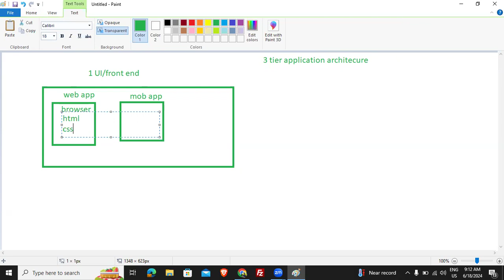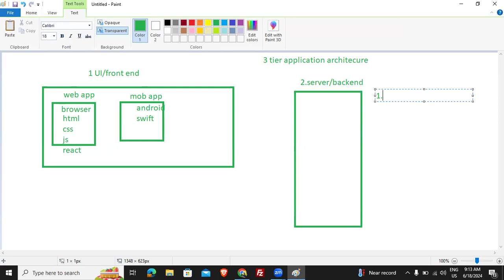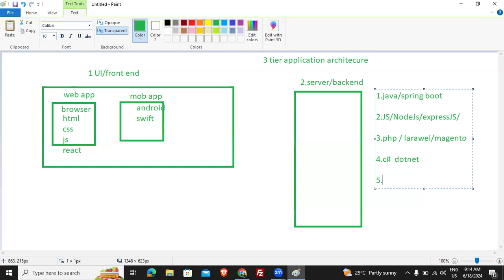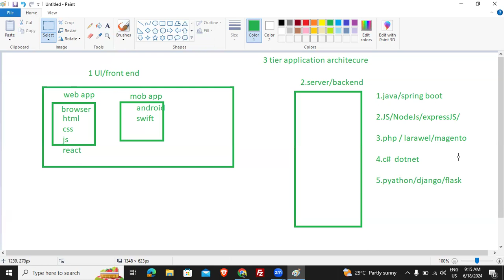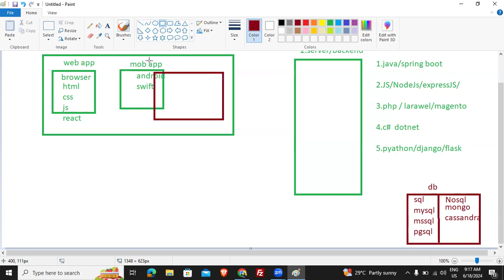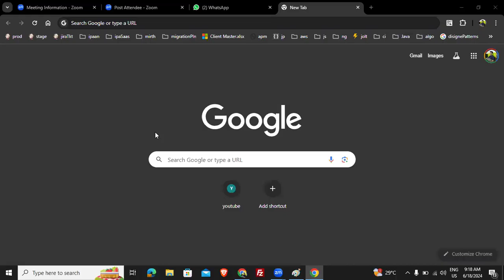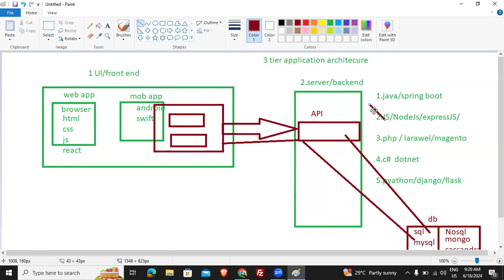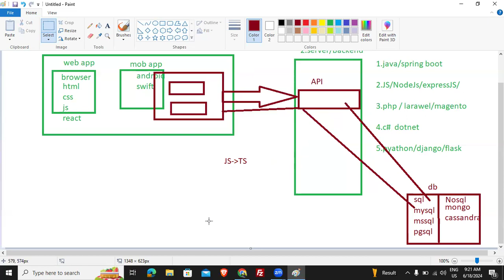01 - Introduction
💡 About Aapla Institute :

Aapla Institute is a premier training institute located across India, specializing in IT training. Our courses are designed and delivered by seasoned professionals who are actively working in the industry. We focus on web and mobile development, utilizing cutting-edge technologies such as React.js, Express.js, Node.js, MySQL, MongoDB, and other tools to empower our students to build stylish UIs and robust applications. Our trainers bring real-world expertise and practical insights to the classroom, ensuring that students gain hands-on experience and industry-relevant skills to excel in their careers.

  🎈 Live Coding
  🎈 Real-time Environment
  🎈 Class Notes